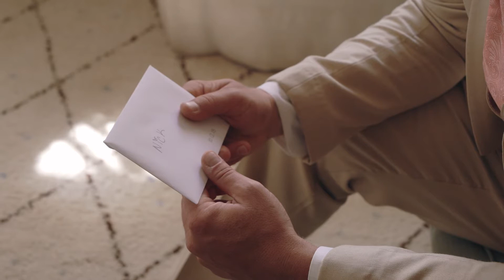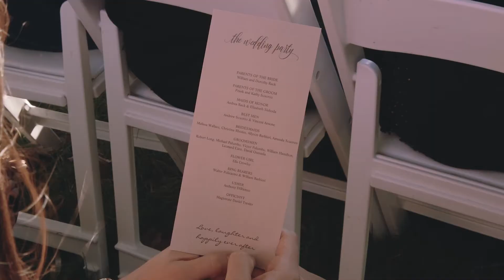A Country Wedding Fit for a Princess || Bell Gate Farm - Coopersburg, PA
On December 26th Nick and Jess had their first date and have been inseparable ever since. A year later they were engaged, and soon after married!